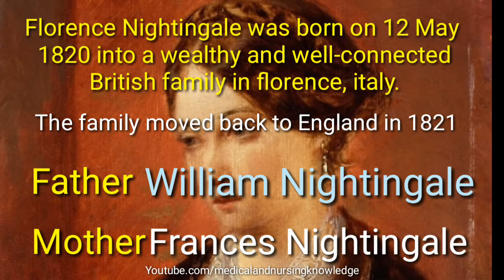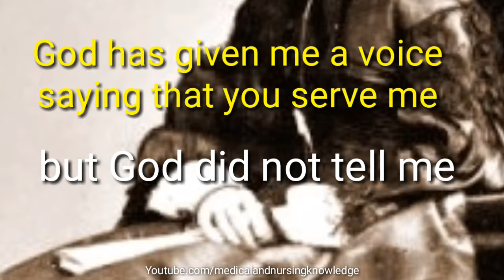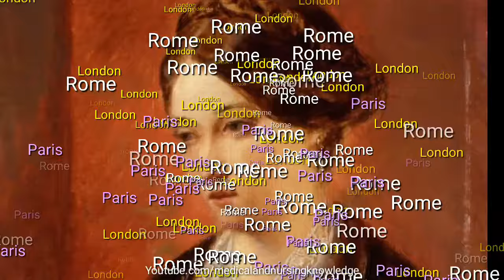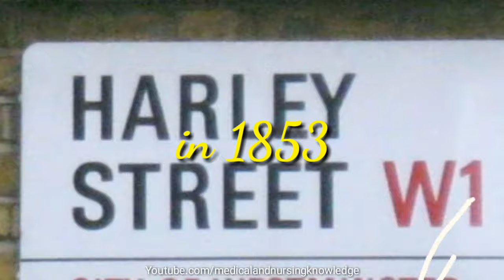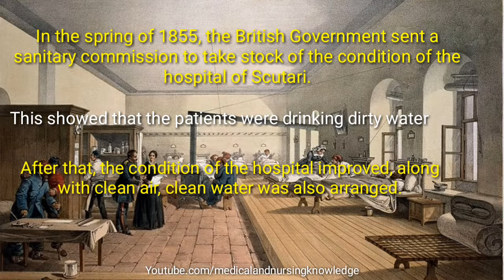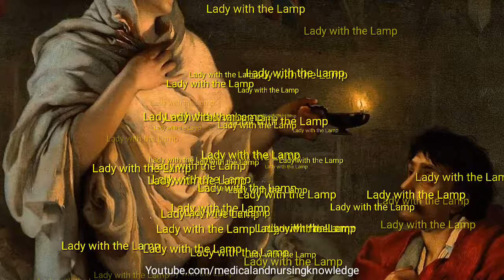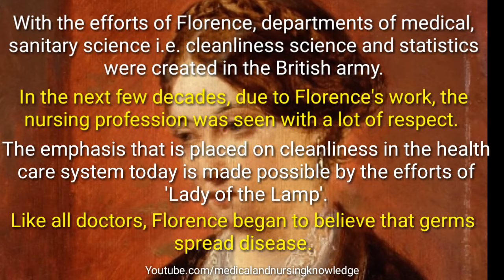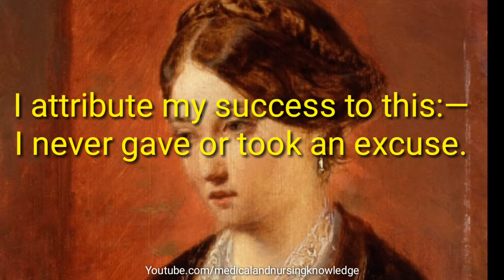florence nightingale story in hindi | international nurse day in hindi | nursing day in hindi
Namaskar,
I Welcome to Medical And Nursing Knowledge channel

Florence Nightingale(Founder of modern nursing)

I attribute my success to this - I never gave or took any excuse- Florence Nightingale

Florence nightingale is also known as Lady with the lamp

Florence Nightingale
English statistician
Florence Nightingale was an English social reformer, statistician and the founder of modern nursing. Nightingale came to prominence while serving as a manager and trainer of nurses during the Crimean War, in which she organised care for wounded soldiers at Constantinople.

Born: 12 May 1820, Florence, Italy
Died: 13 August 1910, Mayfair, London, United Kingdom
Nickname: The Lady With the Lamp
Notes on Nursing (1859)
Notes on Nursing
1859
Notes on hospitals (1859)
Notes on hospitals
1859

फ़्लोरेन्स नाइटिंगेल
फ्लोरेंस नाइटिंगेल की जीवनी
द लेडी विद द लैंप"
दीपक वाली महिला
Florence nightingale story
florence nightingale in hindi
florence nightingale in india
Hospital hygiene and sanitation, statistics
florence italy
lamp of the lady
lady with the lamp story
lady with the lamp story in hindi
lady with the lamp story kise kaha jata hai
lady with the lamp florence nightingaale
lady with the lamp kise kahate hain
lady with the lamp poem
florence nightingale sstory
florence nightingale nurse history
history of nursing
florence nightingale nurse leader
florence nightingale famous nurse
florence nightingale nurse training
nursing history in hindi
nursing history in the world
history of nursing
history of nurse
history of nurse practitioner
history of nurse training
What is Florence Nightingale famous for?
What did Florence Nightingale died of?
Know All About The Nurses Day On May 12
Florence Nightingale Crimean War
florence nightingale achievements
florence nightingale timeline

Other Social Media Website